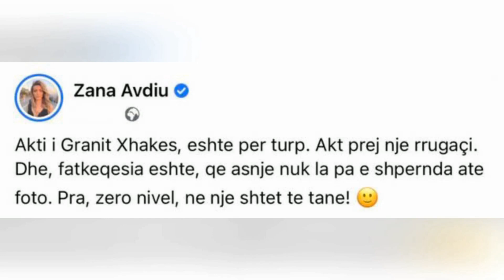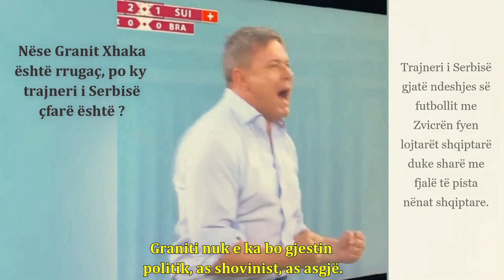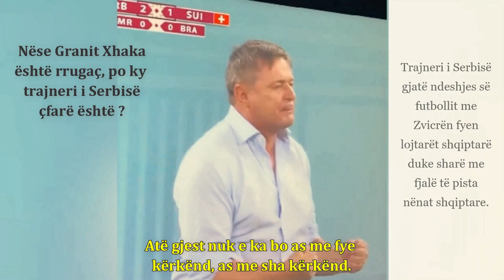E quajti rrugaç, babai i Xhakës 'shpërthen' ndaj analistes: Turp, mbron tezat serbe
Gjesti i Granit Xhakës ku tregon organet gjenitale lojtarëve serbë si kundërpërgjigjie ndaj festimit të Vlahoviç, u bë viral dhe tepër i komentuar si në Shqipëri ashtu edhe në Kosovë. Analistja tha se një gjest i tillë, kurrsesi nuk duhet të ishte bërë nga Xhaka pavarësisht provokimeve të serbëve.